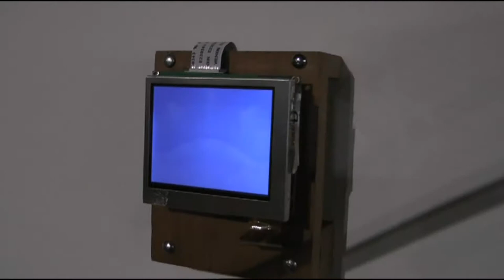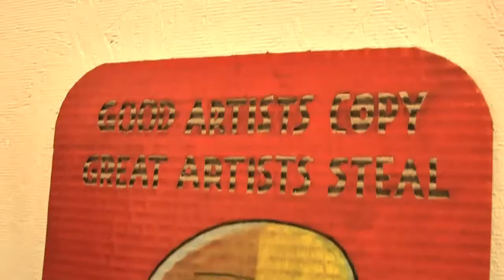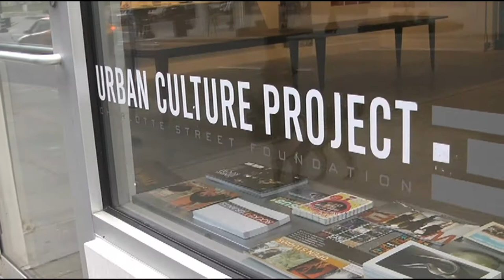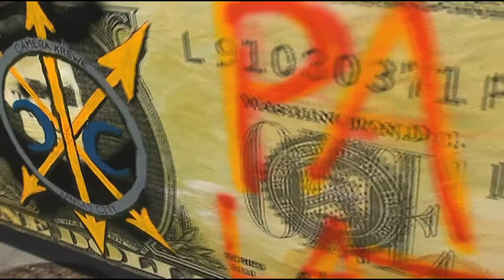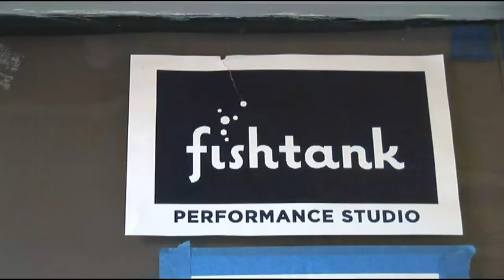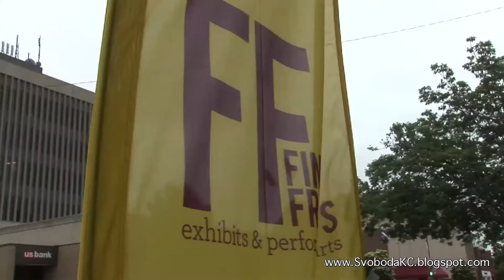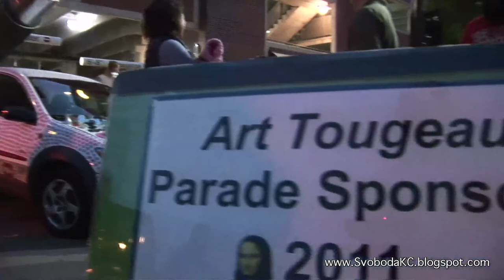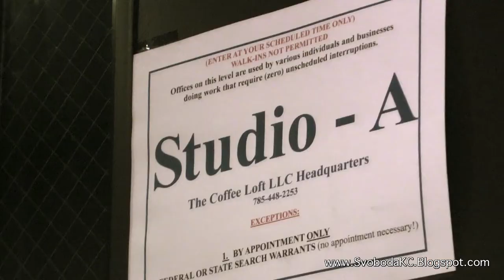2011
These are clips from the video zine Svoboda done for the blog Svoboda is about arts, entertainment and happenings in the Kansas City Metro area and beyond.